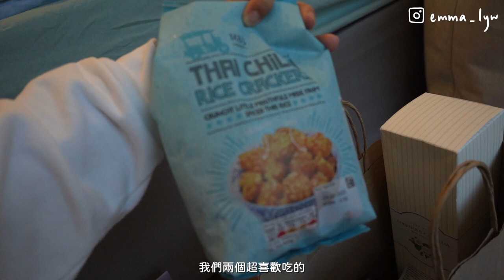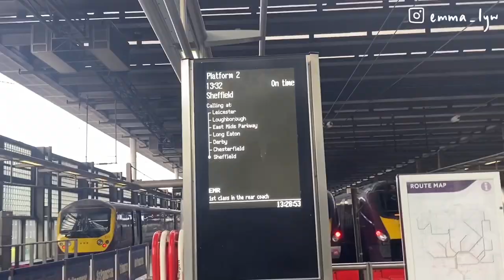{uk vlog} 英國留學🇬🇧//開學周+入宿+初雪+住宿日常+落倫敦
device: sony a7c, iphone 11
editing: final cut pro, procreate